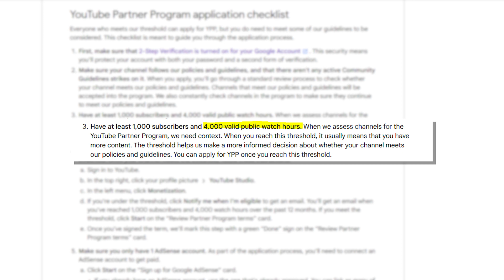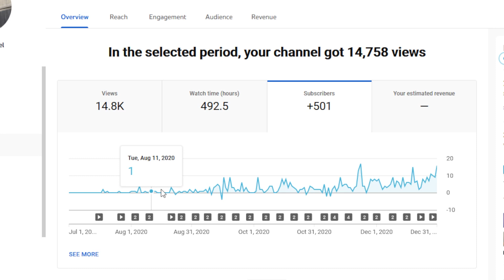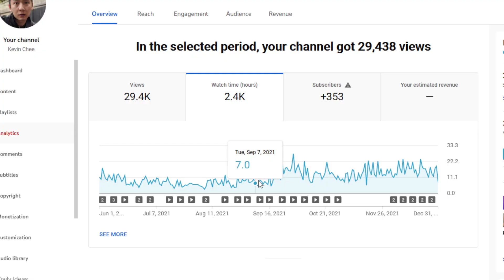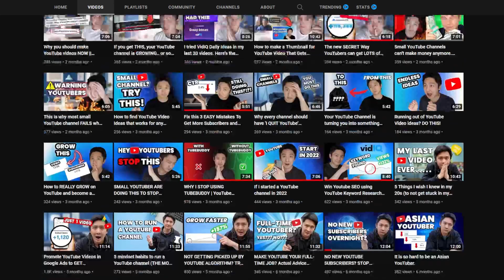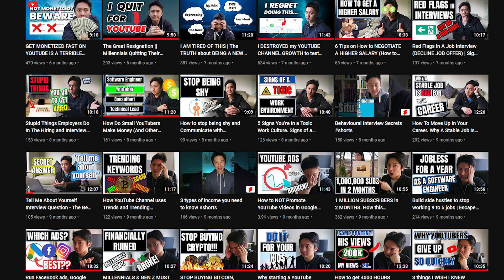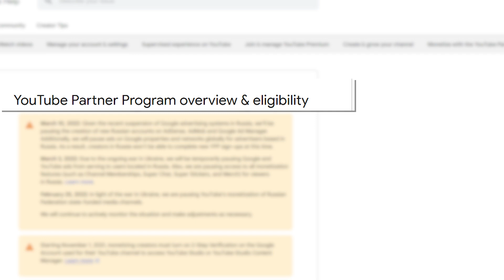Here's the REAL SECRET to Get 4000 watch hours on YouTube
How to get 4000 watch hours fast so that you get monetized fast.
That's the question we love asking ourselves. Getting more views and more subscribers it hard enough but getting 4000 watch hours can be harder!

In this video, let me share a few things you can try on your YouTube channel that helps you get to 4000 watch hours faster.

MIC ► Blue Yeti Nano
RING LIGHT ► Neewer Ring Light